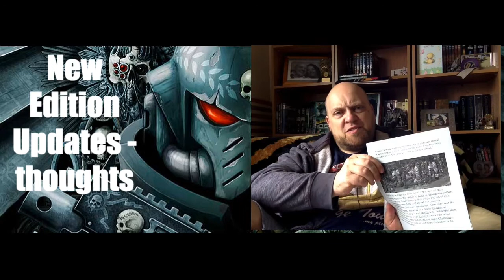Warhammer 40k 8th Edition Faction Focus - Astra Militarum